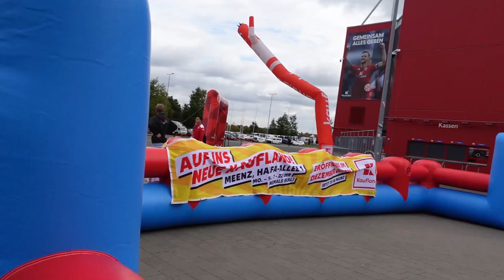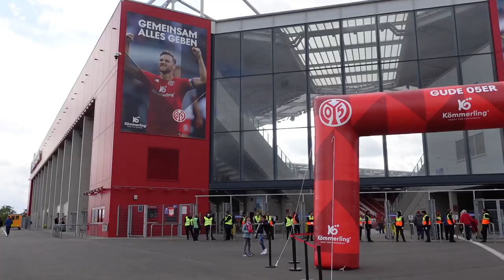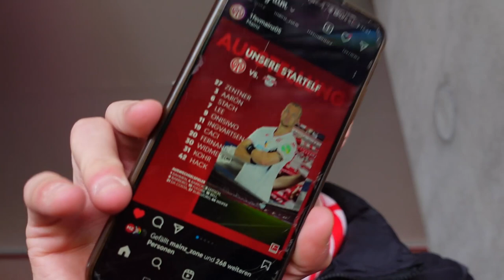1.FSV Mainz 05 - RB Leipzig | STADIONVLOG | Ernüchterndes Ergebniss...🥴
Stadionvlog #13
🔴Thumbnail/Grafiken:
Canva
🔴Equipment:
- Kamera: Sony Zv1
- Drohne: Dji Drohne
- Licht: Sony LED Video Licht
- Gimbal: Dji Osmo Mobile
- Stativ: Rollei Stativ
- Mikrofon: Rode VideoMic GO